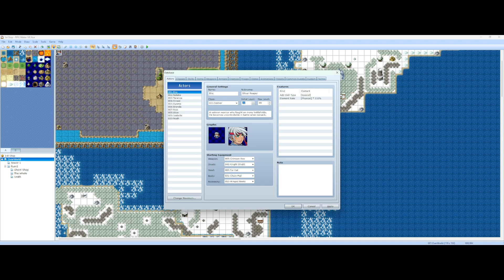test Run of events! Dev Day 10!